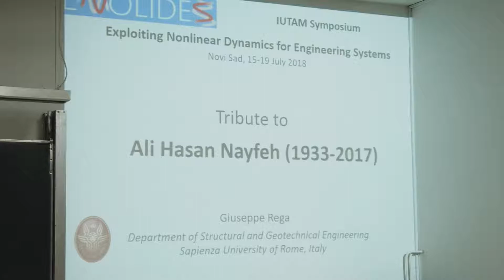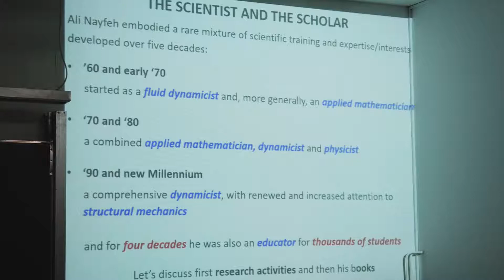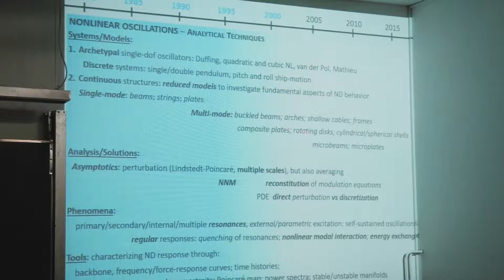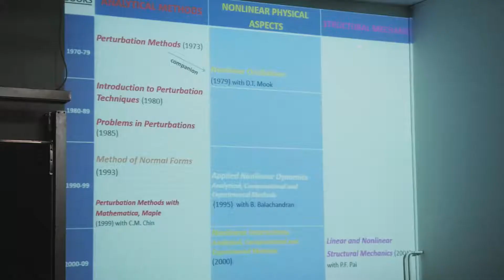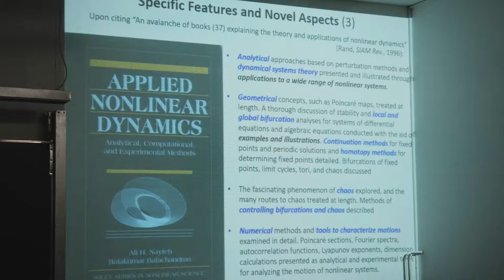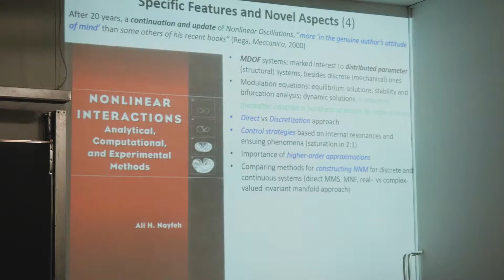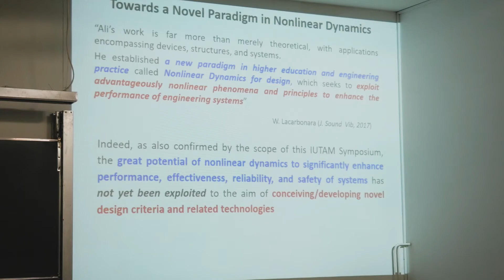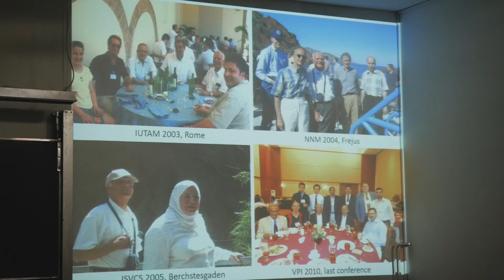ENOLIDES 2018 Giuseppe Rega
Tribute Lecture dedicated to Ali Hasan Nayfeh at IUTAM Symposium ‘Exploiting Nonlinear Dynamics for Engineering Systems’ ENOLIDES, Novi Sad, 15-19 July 2018